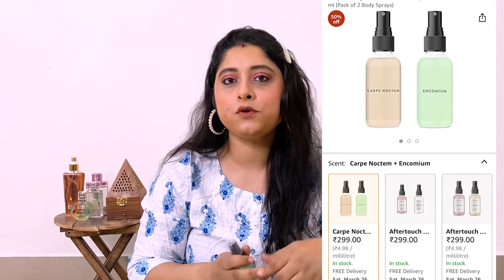Best Summer Perfumes for Women under 500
Hi guys I have a huge beauty haul from Amazon with the Spring Summer Sale that’s live now I absolutely love these products! Here’s how you can get them.

I have partnered with Amazon for this video, below are the products I have shown

Engage Femme Eau De Parfum for Women, Citrus and Floral, Skin Friendly and Long Lasting, 90ml

MINISO Charm EDT Eau the Parfum Long Lasting Women Perfumes, 50ml, Dream Land-1

MINISO 100ML Dazzle EDT Eau the Parfum for Women Long Lasting, Stars

MINISO Blooming Eau De Toilette for Women Long Lasting, Exquisite Bloom

MINISO Free of Prejudice Eau De Toilette Long Lasting Perfume for Women, 30ml (Ariel)

MINISO Color of life EDT Perfume for Women Long Lasting, Forest Breeze, 50ml

MINISO Blooming Eau De Toilette Long Lasting Women Perfumes, 30ml, Blissful Bouquet

MINISO Newest Joie Portable Perfume Soft Fresh for Travel Dazzing Neon, Under The Pear Tree, Snow Of Windsor, Strawberry Champagne, 10ml 0.33 fl.oz

MINISO Cityscape EDT Perfume for Women Long Lasting, Iceland Aurora, 50ml (Danish Green)

Body and fragrance carpe noctem concentrated premium roll-on, 10 ml